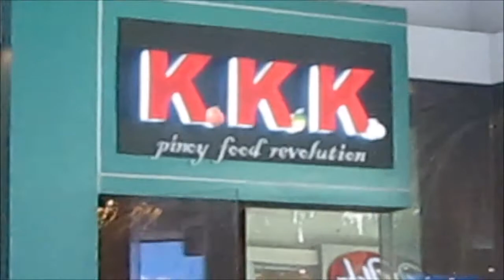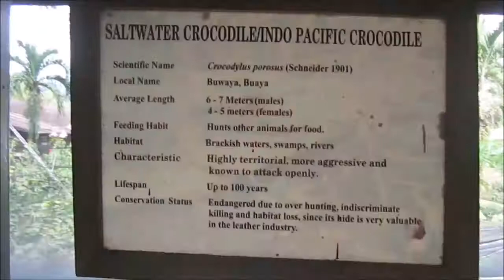MABUHAY - THE PHILIPPINES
Adrian's trip to the Philippines, condensed into a juicy 5 minutes and 25 seconds. Enjoy.